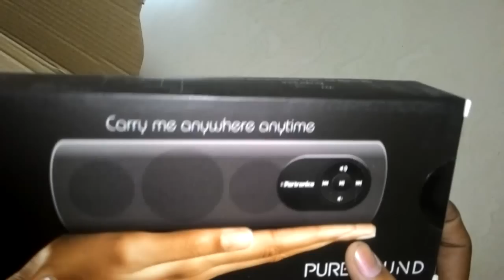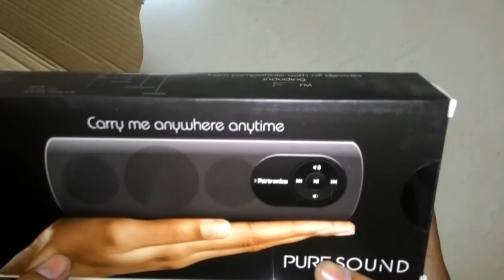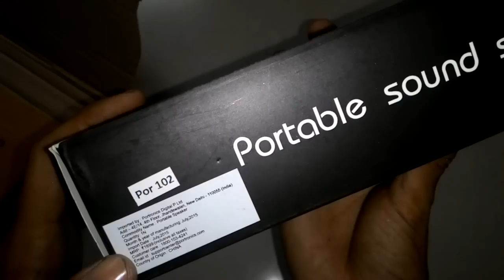portronics portable speaker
under Rs.1300 I have used from 3 years